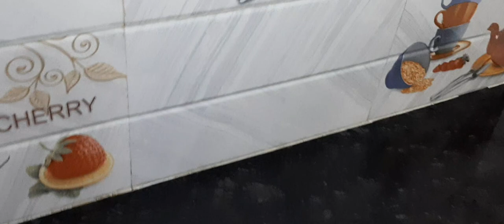dailyvlog కాకరకాయ పులుసు ఇలా చేశారంటే అస్సలు చేదు ఉండదు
Musician:David GodfreyKakarakaya pulusua day in my life